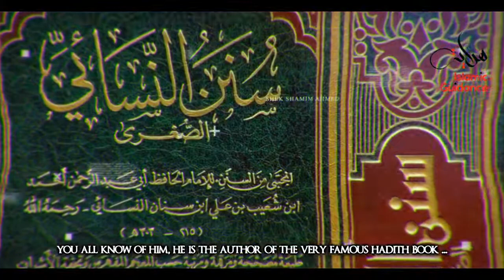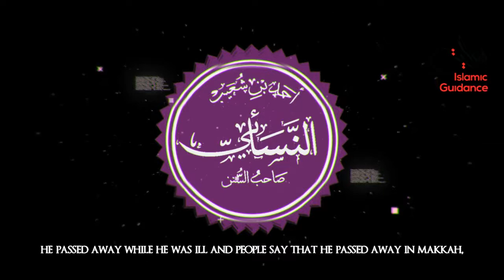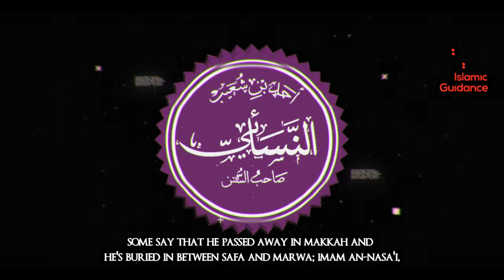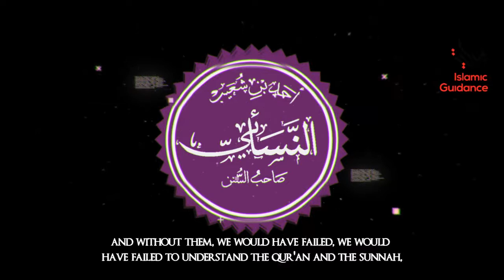Imam An Nasa'i RA